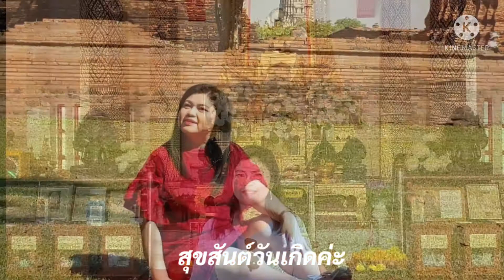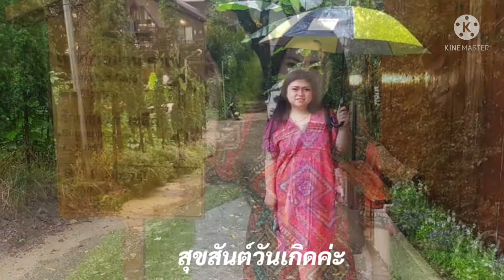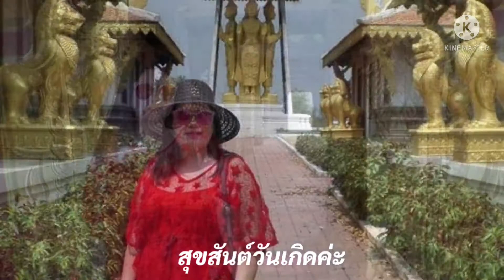สุขสันต์วันเกิดค่ะ คุณอมรรัตน์ เนตรทอง ขอให้สุขภาพแข็งแรง ไม่เจ็บไม่จนและมีความสุขมากๆค่ะ